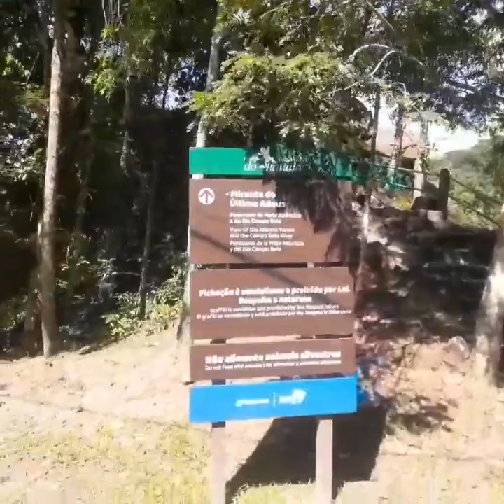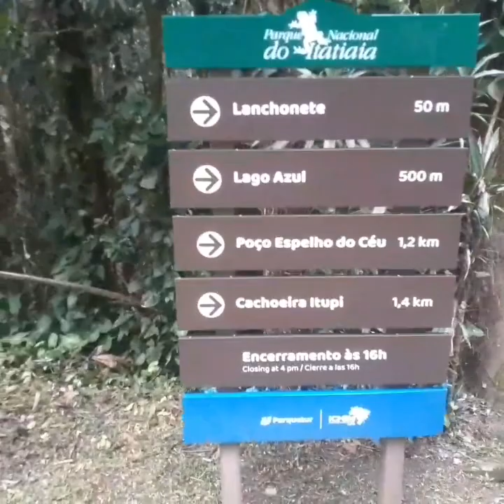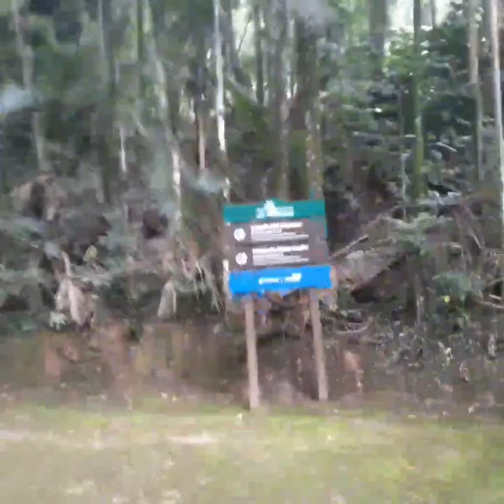Parque Nacional do Itatiaia - RJ 🙌🏾🙏🏾❤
Parque Nacional do Itatiaia, localizado no município de Itatiaia, com lindas cachoeiras, rios, fauna e flora diversificada e abundante, museu contando a história da criação do parque, recomendo o passeio, só lembrando que para entrar no parque tem que pagar um taxa no valor de R$ 42,00. 🙌🏾🙏🏾